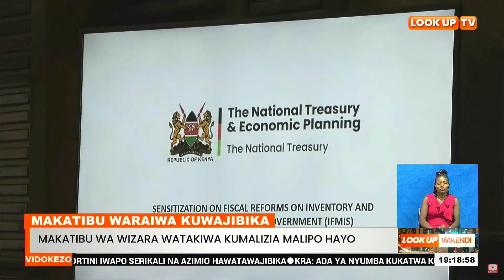Wizara Ya Fedha Yasema Muda Wa Malipo Ya Bili Hautaongezwa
Wizara Ya Fedha Imeelezea Wasiwasi Baada Ya Wizara Kadhaa Kushindwa Kukamilisha Malipo Ya Bili Za Miradi Mbalimbali Za Serikali.